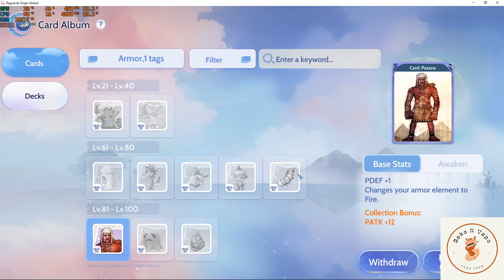HOW TO RECRUIT GUILD MEMBERS THE WRONG WAY! [Ragnarok Origin Global]